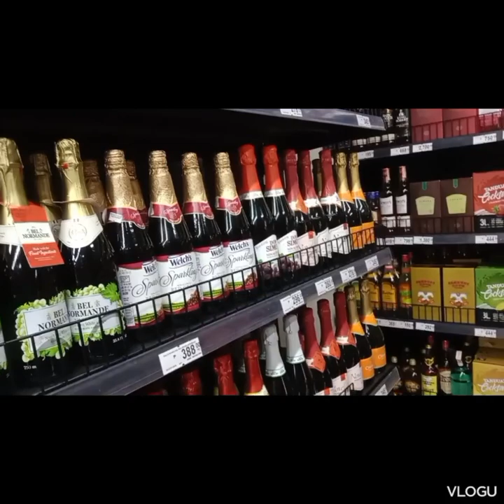back to evia Alabang